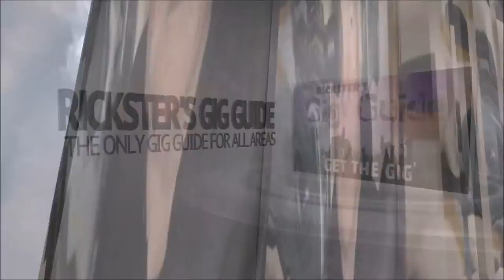TANGERINE TANTRUM THE FOUNTAIN SPORTS BAR PORTSMOUTH UK 19 08 2016